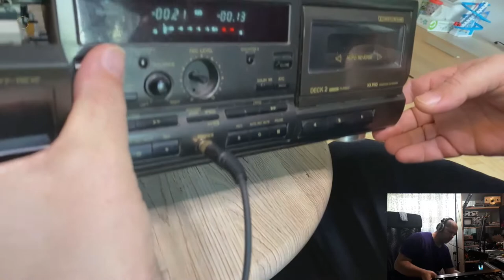Technics RS TR575 Inspection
I got a Technics RS-TR575 for maintenance, here is how it was done (1st part inspection and evaluation).

☢️ 𝔖𝔲𝔭𝔭𝔬𝔯𝔱 𝔪𝔢 𝔞𝔫𝔡 𝔴𝔞𝔯𝔢 𝔠𝔬𝔬𝔩 𝔪𝔢𝔯𝔠𝔥 ☢️

BGM offered by YouTube  library